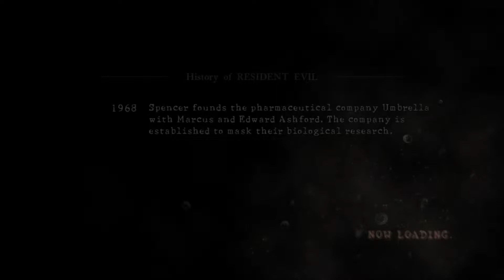RESIDENT EVIL 5 Pro Gameplay 2-2 Everything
Ruby Pear - Diamond Oval - Diamond Brilliant - Diamond Pear - Diamond Square - Dragunov SVD (RIF) - 3 BSAA Emblem